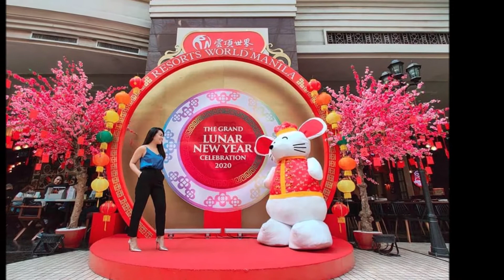Celebrating Chinese New Year (2020)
Year of the Rat